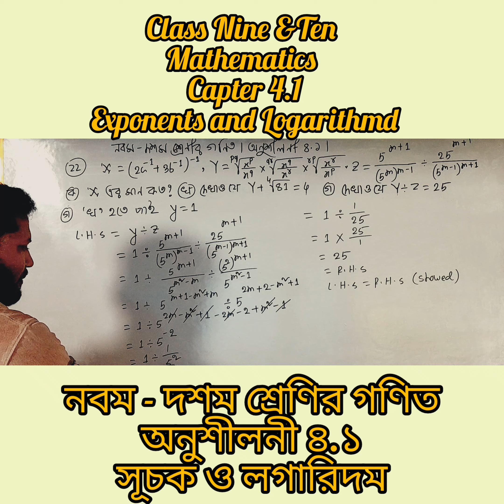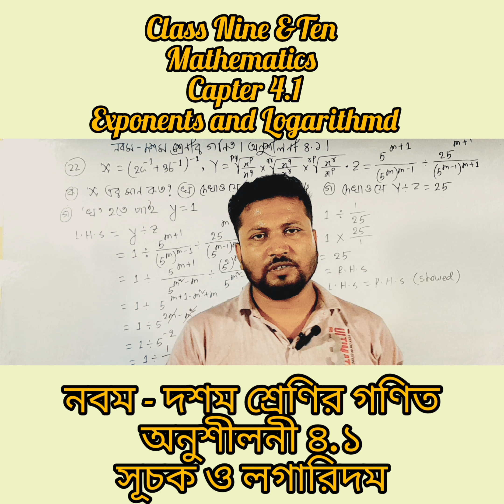SSC Mathematics |Capter 4.1|Creative Math| Part 2